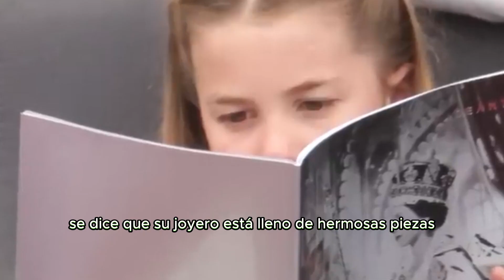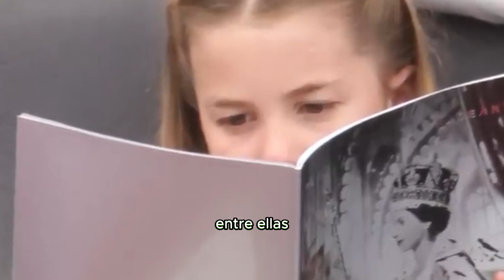La Vida Lujosa De La Princesa Charlotte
En este video te enseñamos la vida lujosa de la princesa Charlotte.

Qué sucede cuando llega una nueva princesa a la corona británica? Ya te adelanto la respuesta, se convierte en la adoración de todo un país.
En este Video te llevaremos al fascinante mundo de la princesa en Charlotte, donde la riqueza y el estilo de vida se entrelazan en una historia que te sorprenderá ya que apenas tiene ocho años, desde su educación en una escuela exclusiva hasta su estrecha relación con la familia real y su sorprendente parecido con la legendarias figuras de la realeza.
Este es un vídeo que no querrás perderte

la lujosa vida de la princesa charlotte, princesa charlotte, realeza, realeza britanica, reyes, lujo, lujoso, estilo de vida. la vida lujosa de la princesa charlotte, coches, yates, jets